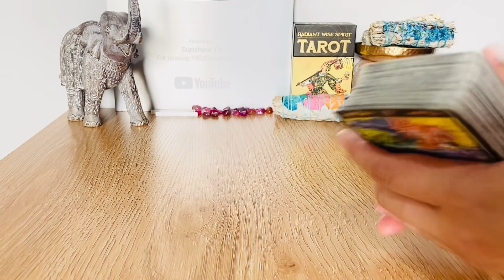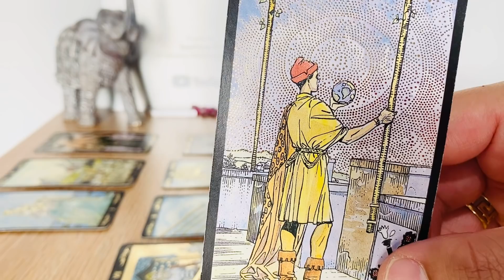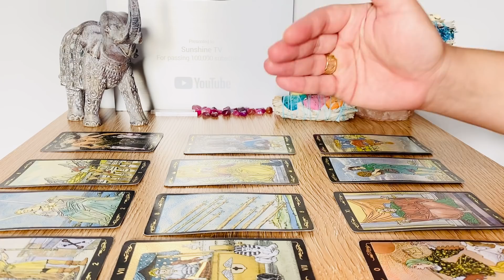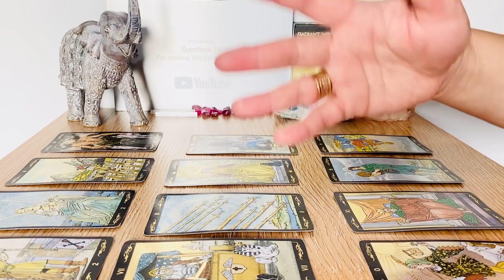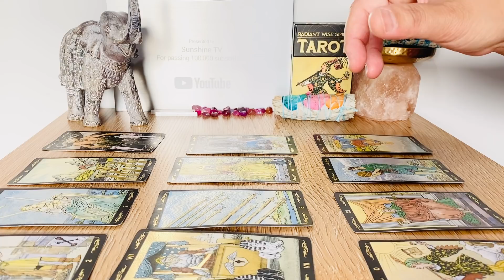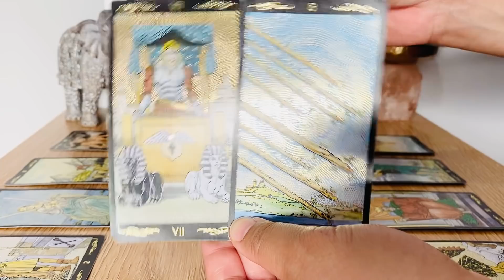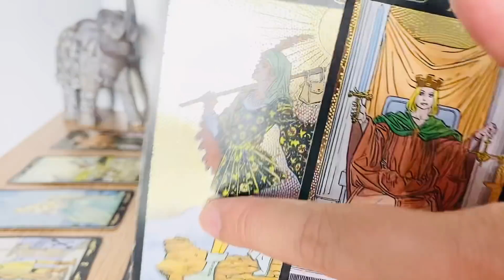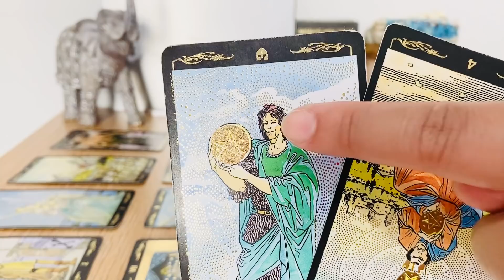AQUARIUS, " Going Direct! Catch Your Breath.. " - FEBRUARY 2021